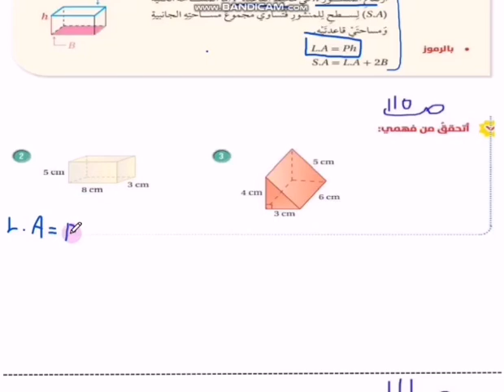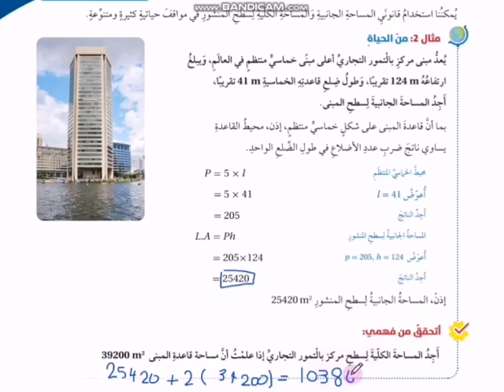مدارس الهدي المحمدي - الرياضيات - مساحة سطح المنشور والاسطوانة - الصف السابع